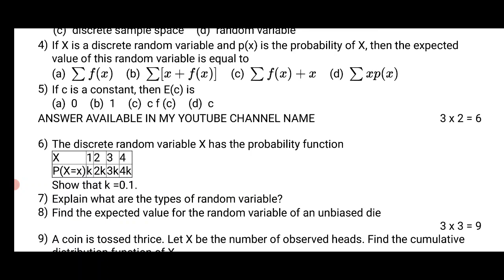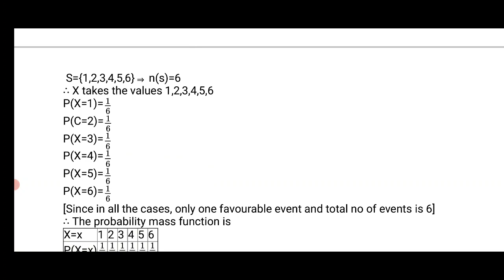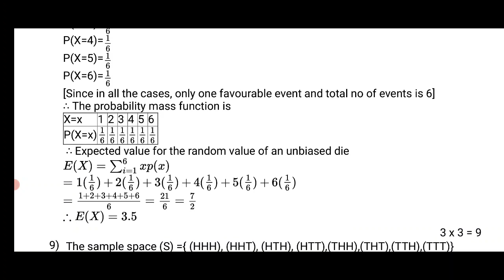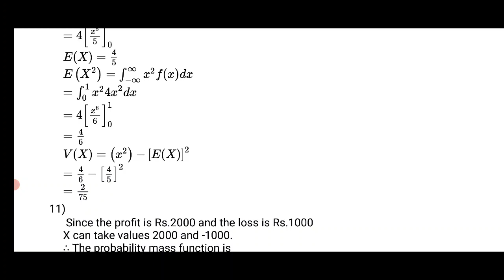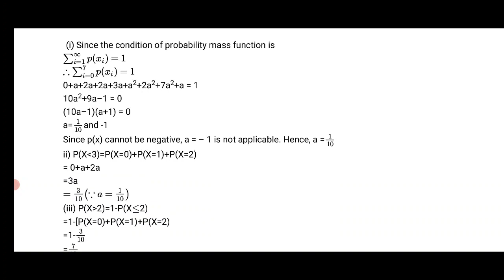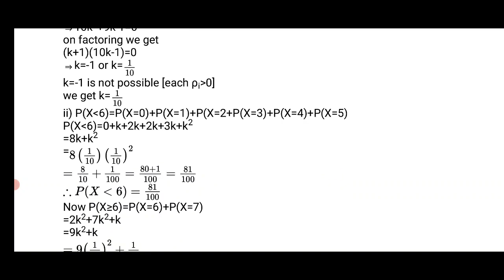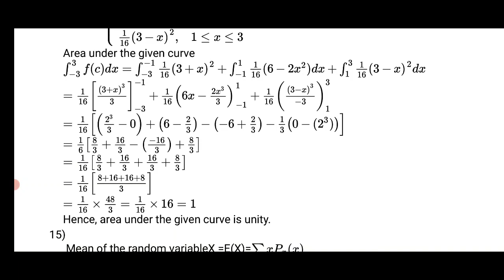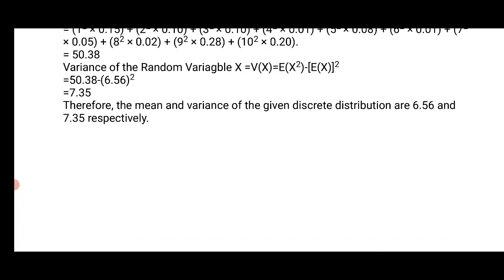12TH BUSINESS MATHS SLIP TEST 4 ANSWERS